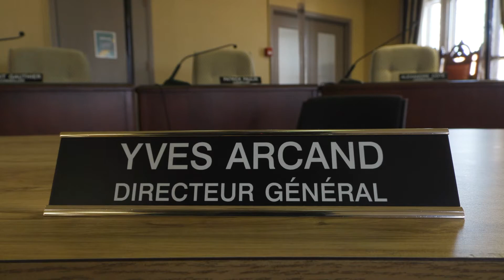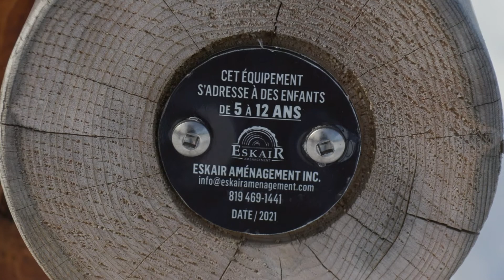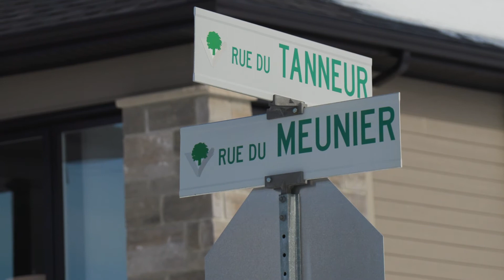Victo 360: Hiver 2022 Ép02 - Mars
28 février 2022

On vous apprend ce que fait un directeur-général dans une municipalité. On vous détaille le service de bienvenue des nouveaux résidents ainsi que d'une prochaine consultation publique et on vous fait découvrir un nouveau parc.

EM-HV22-V360-002-HD